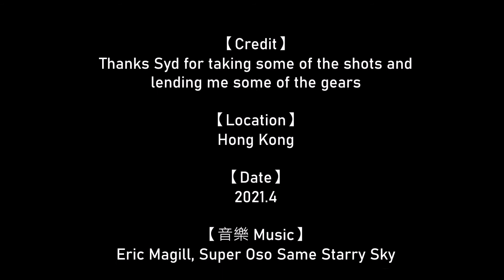Carl Zeiss Biogon T* 2.8/28 ZM | Fujifilm X-Pro3 Film simulations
Gear Lab. 器材測試